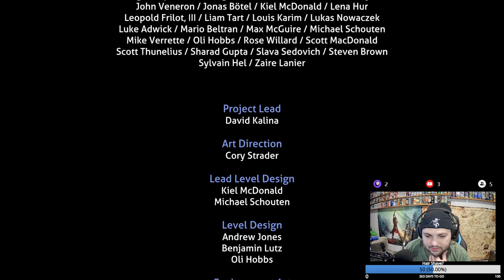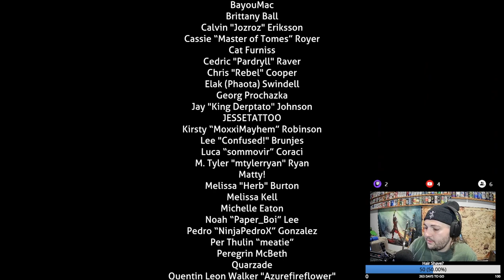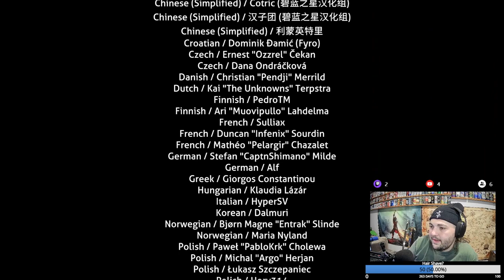Subnautica: Below Zero Ep. 25 - I left the Planet with an Alien, The End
Live Now! Subnautica Below Zero Playthrough